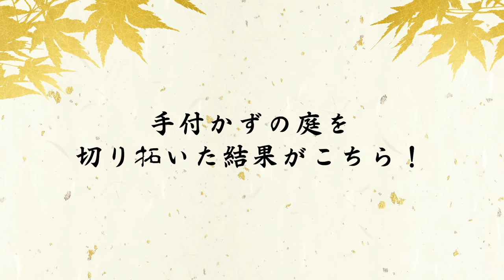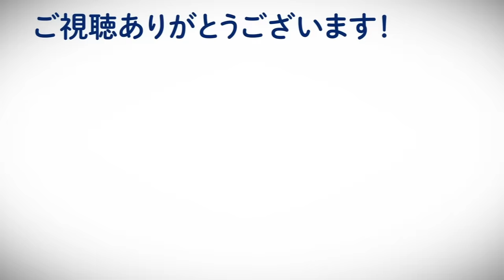[1章-1]日本庭園造り第一回「手付かずの庭を切り拓く」庭の匠”金井良一”の日本庭園作りに密着開始！【日本庭園が出来るまで】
庭の匠”金井良一”の日本庭園作りに密着！
日本庭園作りに１から密着して
作り方や匠の技術をお届けします！

2020年から始動した金井良一自身のブランド